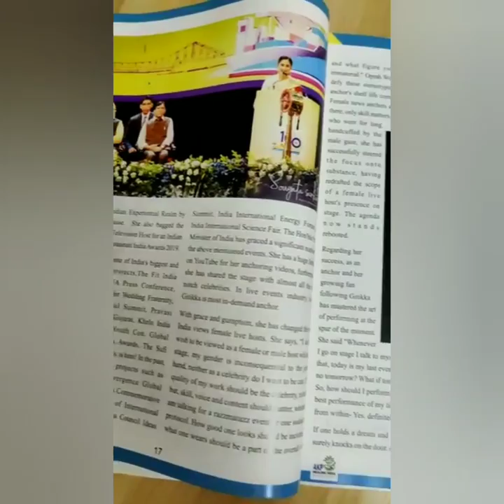Gitikka Ganju Dhar's journey featured in a book - Believers the Achievers. Emcee l Anchor l Writer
Gitikka Ganju Dhar
Anchor I Actor I Moderator I Wordsmith

Now counting her 20th year as a Live Host and Content Writer, she is India's leading live talents and an orator of distinguished reputation. The year gone by was a legit turning point for this prodigious talker. It saw her firmly establish her skills as an Anchor, as the point of first choice for events mounted in India that require more case than trace. Recently, she has been named Nation Builder by India Today Magazine, one among 100 Nation Builders from across the spectrum of Indian industries. She has been recently awarded with the Woman Super Achiever Award at the World Women Leadership Congress 2020 and the Best Anchor for Corporate & Lifestyle Events Award at Live Quotient Awards 2019 by Eventfaqs. She has also been honored with the prestigious Woman Leadership Award by ET Now at Stars of the Industry Awards 2019. She also received the Live Artist of the Decade Award at WOW Awards Asia, an incredible honor that comes once in a decade. Her skill as a live Host has been recognized with six Best Anchor India Awards, including awards such as the Business World Best Emcee India and the EEMA Spotlight Best Anchor India. She has also been honoured with Best Contribution to Indian Experiential Realm Award by Business World Applause. Recently, she has been honoured with the Anchor of the Millennium Award at the Global Iconic Awards 2019 and Outstanding TV Show Host for an Indian Cookery Show at Restaurant Awards 2019.

Gitikka has achieved a rapid-rate adaptation towards being an online, virtual event host and moderator, over the past few weeks. She has already hosted several leading conclaves, webinars and chat shows with leading global and domestic domain experts, public figures, government officials and celebrities.

The name common to some of the biggest and most acclaimed live projects so far,The Fit India Movement Launch, IIFA Press Conference, ICWF, EEMAGINE, Pravasi Bharatiya Diwas, Vibrant Gujarat, Khelo India Youth Games, CREDAI Youth Con, Global Aviation Summit, Talentrack Awards, The Sufi Route and Hotelier India Awards, is hers! She had also hosted several flagship projects such as Magnetic Maharashtra Convergence Global Investors Summit , ASEAN-India Commemorative Summit,Founding Conference of International Solar Alliance, US India Business Council Ideas Summit, India International Energy Forum and India International Science Fair. The Hon'ble Prime Minister of India has graced a significant number of the above mentioned events.

For the Indian live industry, she is the preferred choice for large-format, leadership-led corporate events and government-led events that involve the presence of Heads of State, Presidents, Prime-Ministers and corporate global leadership due to her masterful fluency in both the Hindi and English language, adept understanding of protocol, extensive Pan-India experience and a resonant voice. The intellectual quotient she brings to the job is mostly unparalleled. She is a veteran of more than two dozen television shows and three thousand live events across the globe. Her versatility, spontaneity, dynamism, vibrancy, the ability to rule the stage and her audience, her professionalism and discipline mark her a cut above the rest. Whether a corporate, social or lifestyle event, she takes it to a different level altogether.

She has been named amongst the ten most influential women in the Indian events industry in a book published by EEMA - The Decade of Transformation.

You can also catch her in many an ad-film on television, as she marks her return as an actor. She will soon be seen on the big screen in the Aamir Khan Production film - Laal Singh Chaddha.

She also leads a content creation studio Ministry of Talk, that works on anchor scripts, event design, online campaigns, social media content, lyrics, books, film scripts, slogans, speeches, profiles, website content and much more.

Hailing from the valley of Kashmir, settled in Mumbai, Gitikka is married to a senior banker and is daughter of an Armed Forces veteran and an Economics Professor. A prolific writer for live industry platforms, she is penning her first book for children. She is member, on various national committees at the Event and Entertainment Management Association of India. She is now expanding her repertoire on stage as a moderator and Chat Show Host.

If you want to engage one of the best performing talents in the country - Engage the Pro, Experience the expertise!